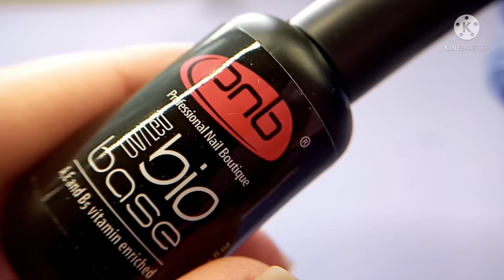Как накрасить ногти гель лаком/ Как сделать камуфляж на ногтях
Как накрасить ногти гель лаком самой себе пошагово расскажу в этом видео. Так же сделаем очень классный дизайн ногтей на природу, в путешествие, это дизайн ногтей камуфляж или хаки.
00:00 Как накрасить ногти гель лаком
00:08 Гел лак самой себе
00:10 Подготовка ногтей к гель лаку
00:25 Гель лак пошагово
01:10 Что нужно что бы накрасить ногти гель лаком
02:16 Как забафить ногти
04:25 Как нанести гель лак что бы потом снять размачиванием
06:03 Как почистить кисть от гель лака
06:33 Дизайн ногтей камуфляж